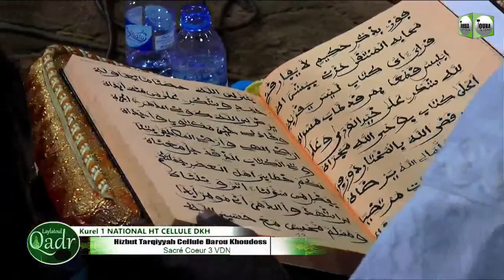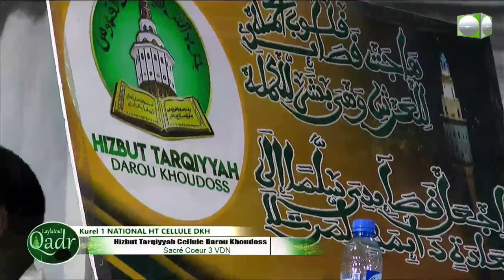Limahine Bachirine : Kourel1HT Darou Khoudoss : Laylatoul Khadre HTDKH Daara Sacré coeur 3 1443H